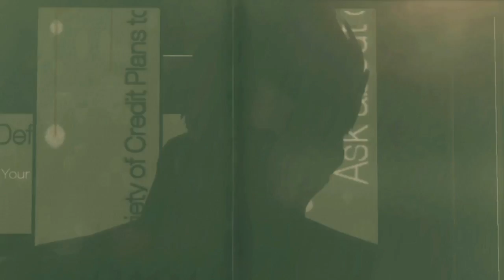Deus Ex: Mankind Divided™_20170514232249